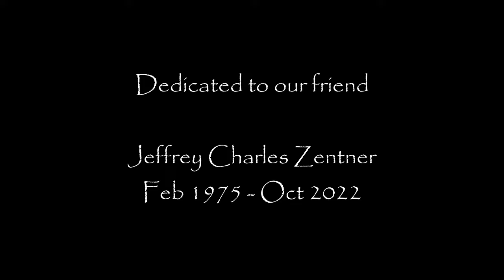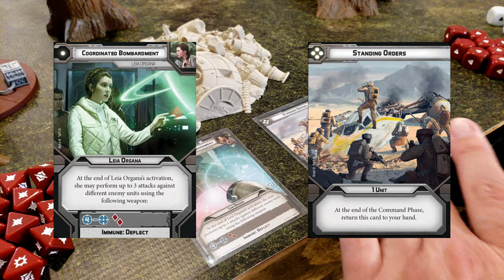Star Wars Legion Battle Report - Episode X (Season 01) - Rebel vs Separatist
Star Wars Legion battle report, 800 pt battle between Rebel Alliance and the Separatists.  This game is part of our Season 01 series, the Battle for Dominance competition.  Each player fields an army, contributing to the win/loss record of each faction.  This particular game was a first one for a new player to our group, so we offered a bit more advice and guidance (and likely had a few extra errors).